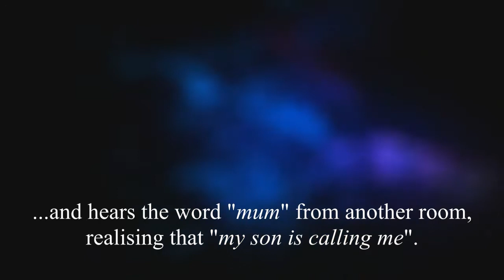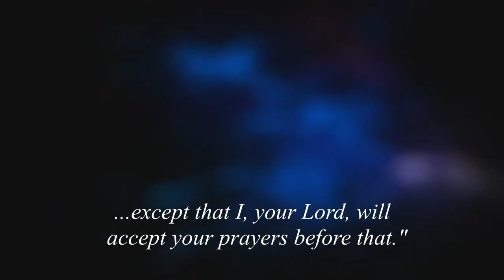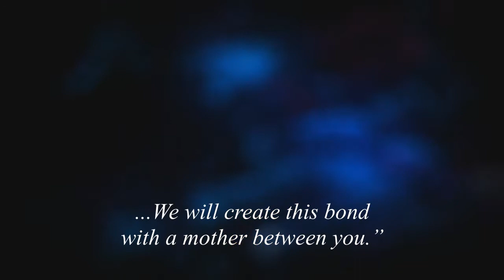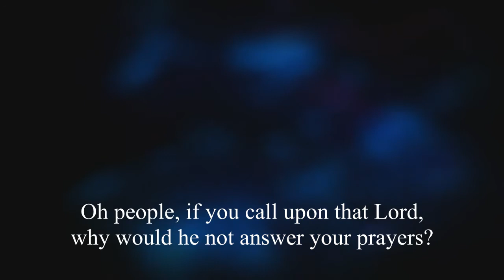The Word [HD 720p | Eng Subs] - Sheikh Zulfiqar Ahmad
Hazrat Sheikh Zulfiqar Ahmad Naqshbandi Mujaddidi teaches how to ask and pray from Allah, the way the messengers did.